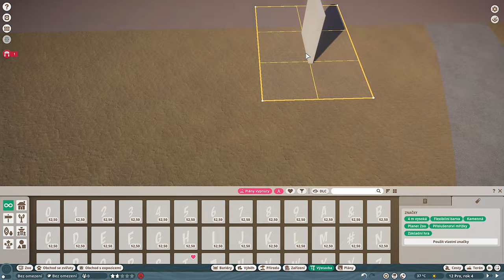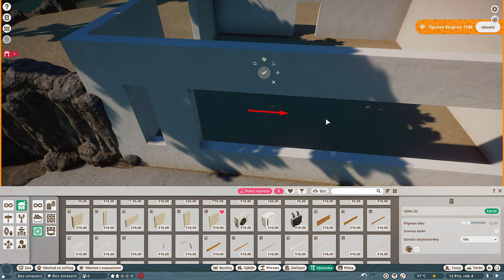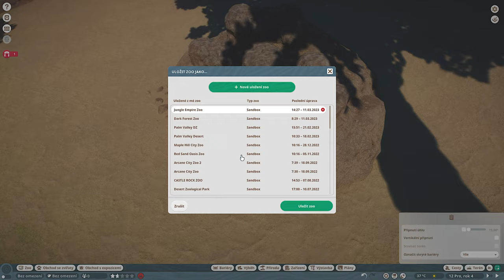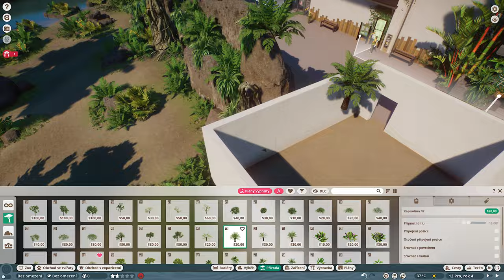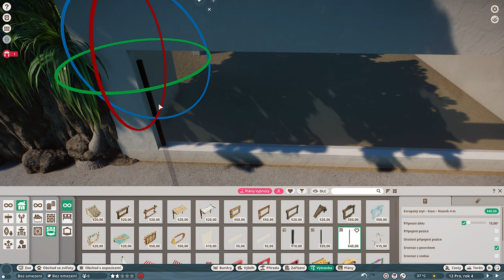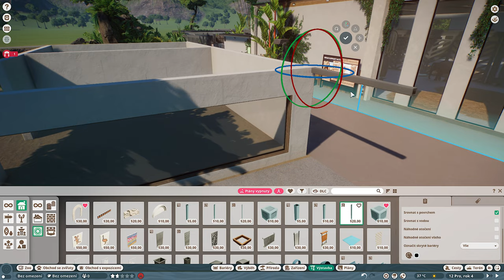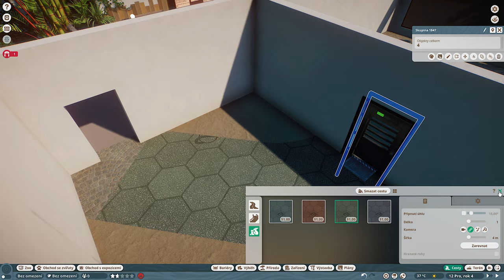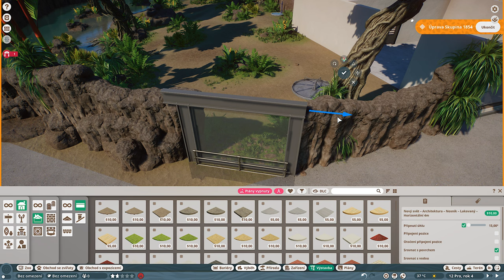Malayan Tapir Enclosure | 🌴Jungle Empire Zoo | Ep. 5 l Planet Zoo 🦒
Big enclosure for Malayan Tapir! So tropical, they love to swim in their big pond!

If you want a certain animal for which I should build a enclosure, don't hesitate to write me in the comments! 🗨

Thank you so much and will be seeing you in the next episode!

🔸🔸🔸 PC specs: 🔸🔸🔸
16GB RAM
1TB M.2 SSD + 4TB HDD
Dual Monitor
AKG P120
AudioLink Light

GIMP
OBS
Audacity